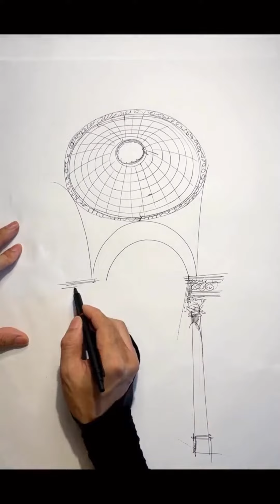Sketching for Beginners 😱🚫😱